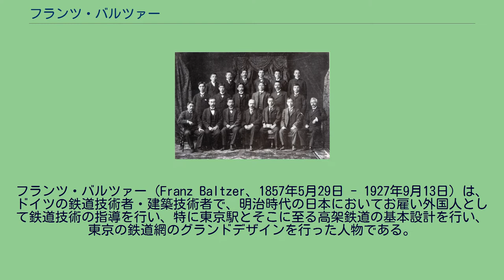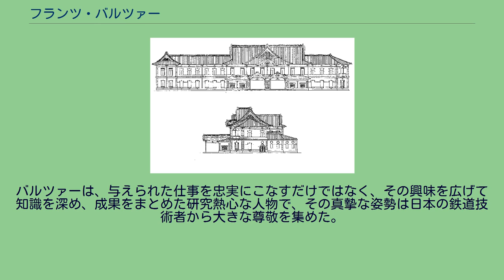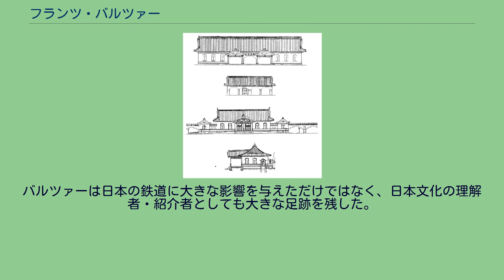フランツ・バルツァー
フランツ・バルツァー（Franz Baltzer、1857年5月29日 - 1927年9月13日）は、ドイツの鉄道技術者・建築技術者で、明治時代の日本においてお雇い外国人として鉄道技術の指導を行い、特に東京駅とそこに至る高架鉄道の基本設計を行い、東京の鉄道網のグランドデザインを行った人物である。
姓についてはバルツェルという表記も見られる。
1857年5月29日、ザクセン王国のドレスデンにおいて、数学教授の子として生まれた。
プロイセン邦有鉄道（プロイセン国鉄）の第1回の建築科試験を通って採用され、ベルリン市街線の高架工事やケルンの駅改良工事などに携わり、1884年にシンケル奨励賞を受賞した。
在外研究員としてスコットランドやアメリカ合衆国で研修を積み、1892年からベルリン高等工業学校のハインリヒ・ミューラー＝ブレスラウ教授（橋梁技術）の助手を務めた。
1898年（明治31年）2月に、日本政府の招聘に応じて妻と2人の娘を連れて日本へ赴任し、勅任官待遇で逓信省鉄道作業局（当時の国有鉄道網を管轄する役所）の技術顧問に就任した。
バルツァーの計画した東京の鉄道網、最終的に1972年にこの計画通りに完成する バルツァーが技術顧問に就任した19世紀末の時点で、東京の鉄道網は、官設鉄道が新橋駅（後の汐留駅）を起点として東海道本線が伸びていた。
また私鉄の日本鉄道が上野駅を起点として後の東北本線・高崎線などを、甲武鉄道が飯田町駅を起点として後の中央本線を、そして総武鉄道が本所駅を起点として後の総武本線を伸ばすなど、それぞれのターミナル駅から四方へ鉄道が伸びていた。
しかしこの間の相互連絡は不十分で、日本鉄道の山手線が当時の東京市街地の西側で連絡している程度であった。
東京の都市計画を考える市区改正の事業の中で、ロンドンやパリでターミナル駅の連絡が不十分であることの弊害が指摘され、市街地を貫通する高架線や環状線によりターミナル駅同士の連絡が図られているベルリンを参考にして、これらのターミナル駅の間を直結することが提案されていた。
このために実際にベルリン市街線の工事に携わったヘルマン・ルムシュッテルやバルツァーが招かれることになった。
バルツァーは、これらのターミナル駅を相互に連絡するように計画した、東京の鉄道網全体への提案を行った。
この計画によれば、官設鉄道と日本鉄道が南北に連絡し、また甲武鉄道と総武鉄道が東西に連絡して、秋葉原駅において十字に交差する。
さらに、甲武鉄道と総武鉄道の双方から新設される中央停車場、後の東京駅へ短絡線が建設されて乗り入れる。
バルツァーが帰国した後この計画は実際に進展し、1914年の東京駅開業、1919年の中央本線東京駅乗り入れ、1925年の東京 - 上野間開通と山手線の環状運転開始、1932年の総武本線両国 - 御茶ノ水間開通、そして1972年の総武快速線東京駅乗り入れにより結果的にすべての計画が実現することになった。
こうした鉄道網の計画を実現するために、東京駅に至る高架鉄道の建設が推進された。
この当時、まだ鉄筋コンクリートの技術は十分に発達していなかったので、都市部に連続した高架橋を建設するには橋脚の上に鋼製桁を載せる構造か、煉瓦製アーチ橋の連続とする構造しかなかった。
このため、ベルリンの赤煉瓦アーチの高架鉄道を全面的に参考にして建設する提案がルムシュッテルによりまとめられていた。
これに沿って、新永間建築事務所が発足して日本側の技術者により基礎設計が進められていた。
これに対してバルツァーは耐震性の見地から赤煉瓦アーチを止めて、鋼鉄製カンチレバー橋にバックルプレートと呼ばれる床板を張り、騒音防止のためにバラストを敷設した構造を提案した。
この構造は結果的に架道橋の部分では採用されたが、高架橋の部分では採用されず、ルムシュッテル原案通りの赤煉瓦アーチ橋となった。
鋼製桁は高価であるものの、重い煉瓦アーチ橋では基礎の強化に金がかかり結果的に大差ないとバルツァーは考えていたが、当時の日本の工業力では鋼製桁は輸入に頼らなければならず多大な資金が海外に流出してしまうのに対して、煉瓦は国産で賄えたため貴重な資金の流出を防ぐことができるということが大きな理由であった。
このためバルツァーは原案に沿って赤煉瓦アーチ橋の設計を進めたが、その耐震性には懸念を抱いていた。
結果的に関東大震災ではこの赤煉瓦ア...